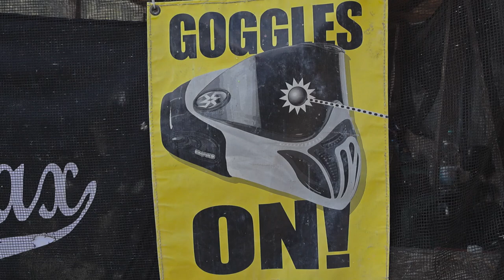#1 - Paintball ICS Pro Division Tag 1 - Erstes Video auf dem Kanal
WoW - mein erstes Video auf meinem Kanal! Ich freue mich riesig die ICS (Independent Club Series) 2023 begleiten zu dürfen. Der erste Spieltag der Pro Division war ein klasse Tag um mein neues Equipment auszuprobieren und in Szene zu setzen.

Danke an alle Foto- und Videografen die mir bei meinen ersten Schritten geholfen haben!